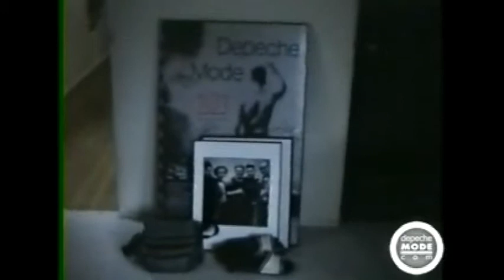Bong Convention Messages 1991